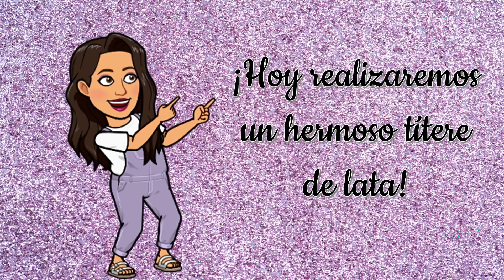𝐓Í𝐓𝐄𝐑𝐄 𝐃𝐄 𝐋𝐀𝐓𝐀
Hola a todos, en este video aprenderás a realizar un hermoso títere de lata con el cual podrás idear actividades diversas, creativas y divertidas.

Música
crédito
Intro “ Clearday”
Outro “Creative”